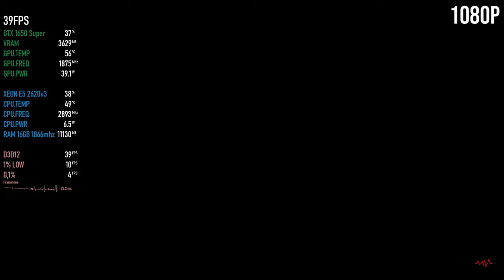A Quiet Place The Road Ahead (UE5) | GTX 1650 Super | Xeon 2620 V3 | 1080p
A Quiet Place:The Road Ahead (Unreal Engine 5) | GTX 1650 Super | Xeon 2620 V3 | 16GB - 1080p

⏱ Timestamps ⏱

00:00 - INTRO
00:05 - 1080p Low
01:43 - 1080p Low + FSR 2 Performance
06:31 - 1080p Medium + FSR 2 Performance
09:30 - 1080p High + FSR 2 Performance

MoBo: KLLISRE X99
CPU: Xeon E5-2620 V3
RAM: KLLISRE 2x8GB 2666Mhz
VGA: Galax GTX 1650 Super EX 4GB
PSU: EVGA 450B 80 Plus Bronze
👉SDD Kingston SA400S37 480GB
HDD: HITACHI 1TB
HDD: SEAGATE 250GB
CPU Cooler: Cooler Master Hyper 412R
Case: COUGAR SOLUTION 2
👉 Monitor: LG 27MP400 27" 75HZ